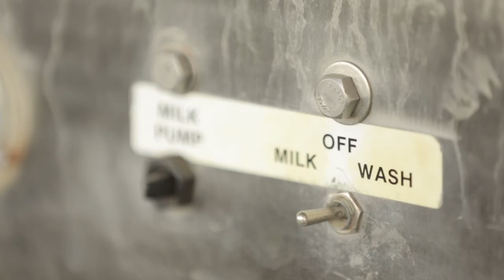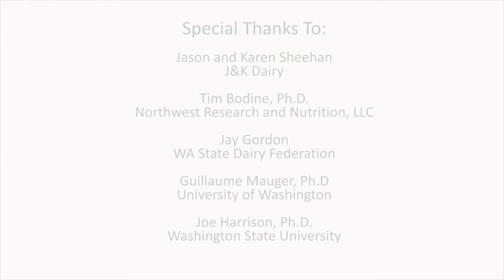Adapting to Hotter Periods of Heat: Heat Stress on Dairy Farms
Heat stress on dairies was an expensive problem during the summer of 2015. With the periods of heat increasing, and arriving earlier in the summer and later into the fall, it is necessary that dairies are prepared to cool their cows effectively and efficiently to maintain healthy cows and keep profit margins. Joe Harrison (Washington State University), Jay Gordon (WA State Dairy Federation) and Guillaume Mauger (University of Washington), and Jason Sheehan (J&K Dairy, LLC) are interviewed to provide information and education on the topic of climate change impacting dairy production and how producers are successfully adapting to the heat. For more on animal agriculture and climate change,